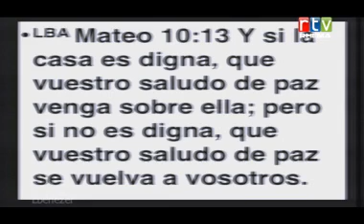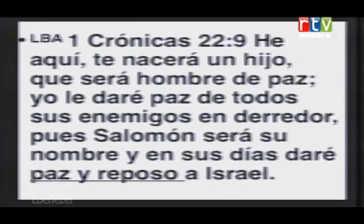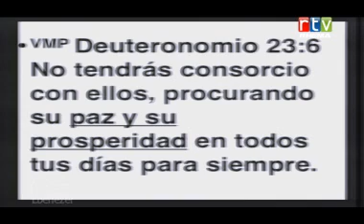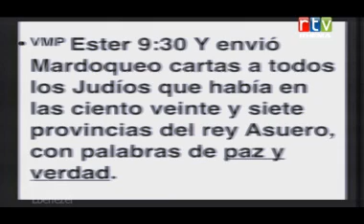la Casa Digna 15 07 13 Lunes